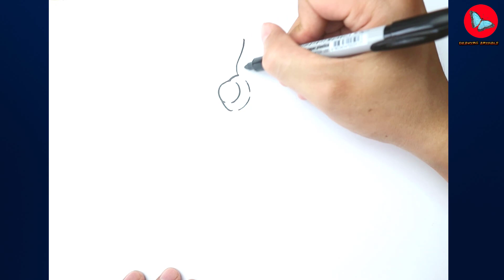How To Draw Dhelmise Pokemon | Drawing Animals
Learn How To Draw Dhelmise Pokemon